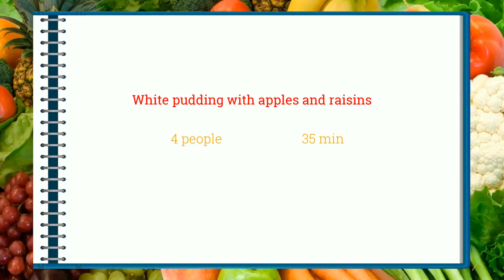How to cook - White pudding with apples and raisins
Here is a beautiful french White pudding with apples and raisins recipe !
 This video will teach you how to do a great White pudding with apples and raisins, simply and easily !